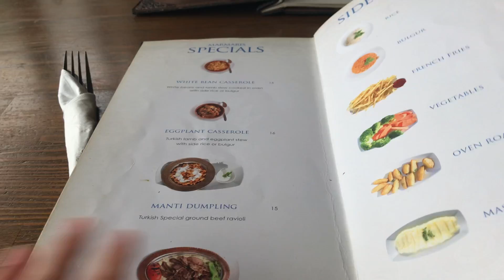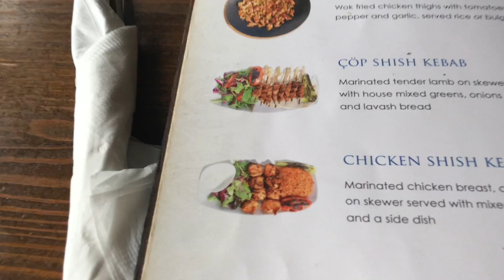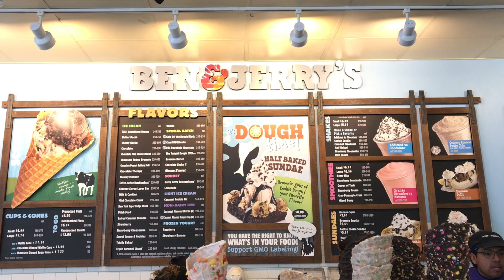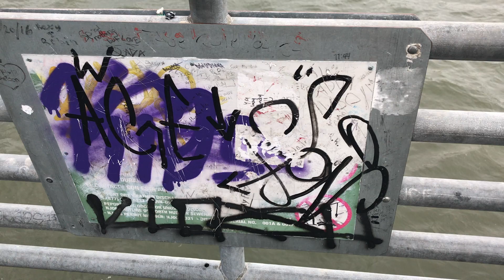04.07.2018 НАША ГОДОВЩИНА \ 8 ЛЕТ ВМЕСТЕ \ ДЕНЬ НЕЗАВИСИМОСТИ АМЕРИКИ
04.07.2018 НАША ГОДОВЩИНА \ 8 ЛЕТ ВМЕСТЕ \ ДЕНЬ НЕЗАВИСИМОСТИ АМЕРИКИ

МЭТТИ В ВОСТОРГЕ ОТ АКВАПАРКА \ ОТДЫХАЕМ НА ЮГЕ ШТАТА Нью Джерси
VLOG: ШОППИНГ В КОРЕЙСКОМ МАГАЗИНЕ / ОТДЫХАЕМ НА ПЛЯЖЕ / НЬЮ-ЙОРК

ПОЕХАЛИ ЗА КЛУБНИКОЙ | АМЕРИКАНСКАЯ ФЕРМА

VLOG: ПОКУПКИ В IKEA | ОБУСТРАИВАЕМ НАШУ НОВУЮ КВАРТИРУ

Моя БЕРЕМЕННОСТЬ / Как я узнала? ЧАСТЬ 1

ЧАСТЬ 2: ТОКСИКОЗ!!! КАК пережить? | МАЛЬЧИК или ДЕВОЧКА???